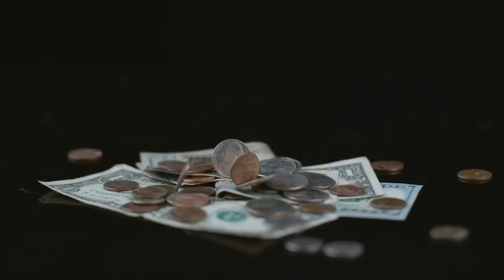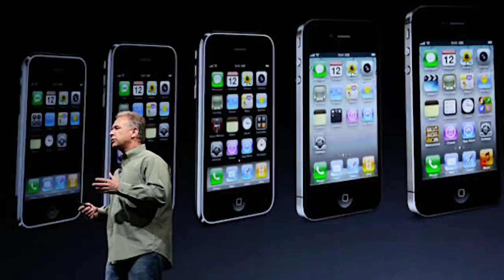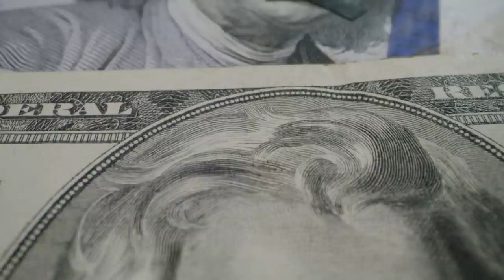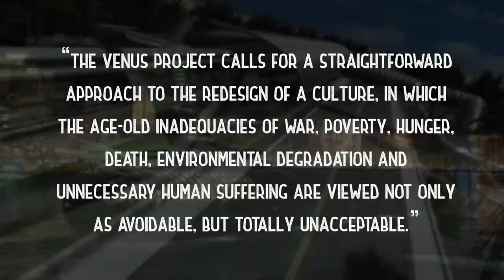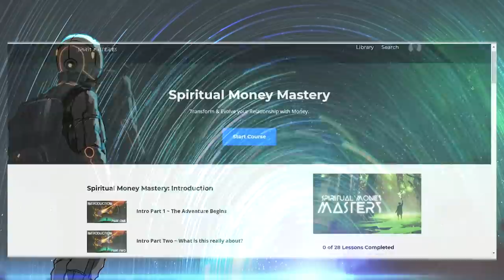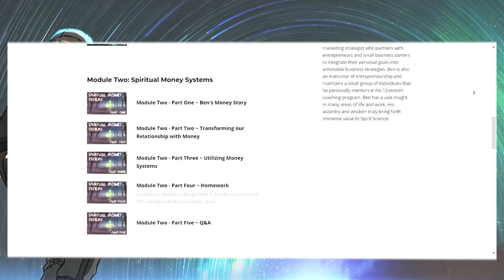A World Without Money?! ~ Spirit Science 37 (Part 7)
Ready to shift your money mindset? Join the challenge now and choose your own price!

Moving in the direction of closing our conversation on money, there are only a few small conversations left to have regarding the nature of Spiritual Money, and how to shift the entire world to a new paradigm of existence - and this is the conversation of a Resource Based Economy.

Much of this video is based on exploring the Venus Project, which you can learn more by visiting their

✨ About Spiritverse ✨